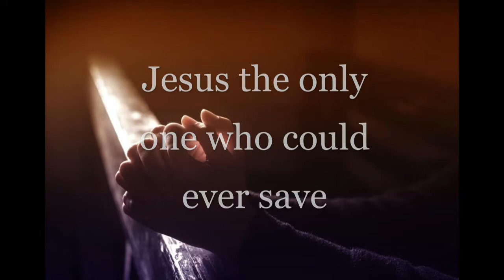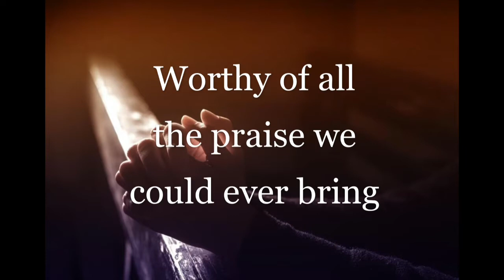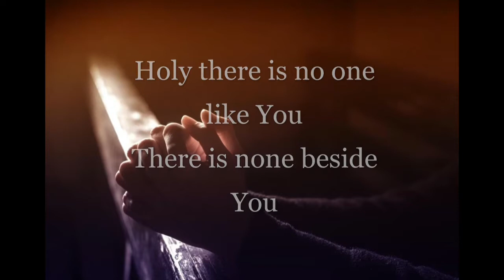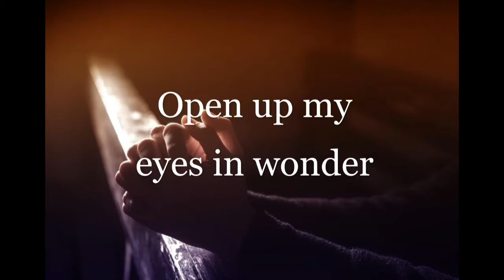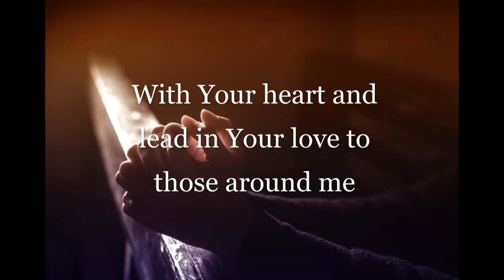Journey to Easter 2021: Who Is This Guy Anyway? - Pastor Bruce Jones - February 21, 2021